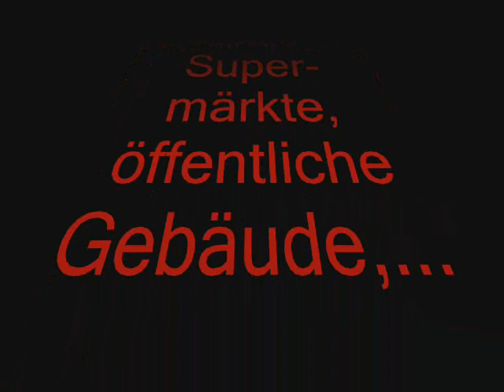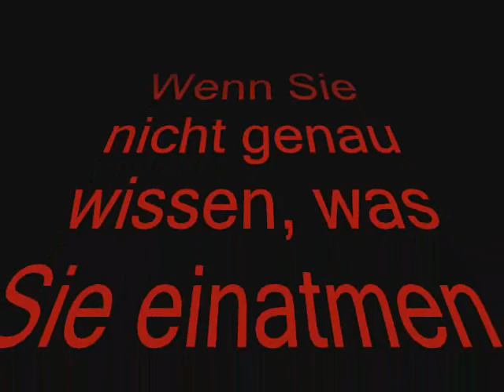Im Inneren von Lüftungsanlagen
Vielleicht sollten Sie während des Videos besser die Luft anhalten!

Bilderstreifzug durch das Innere von Klima- und Lüftungsanlagen in Supermärkten, Restaurants, Geschäftslokalen, Firmengebäuden,...